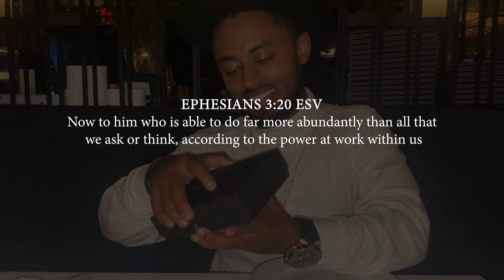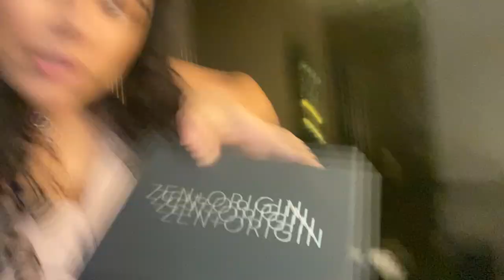Telling My Husband "I am Pregnant" 🤰